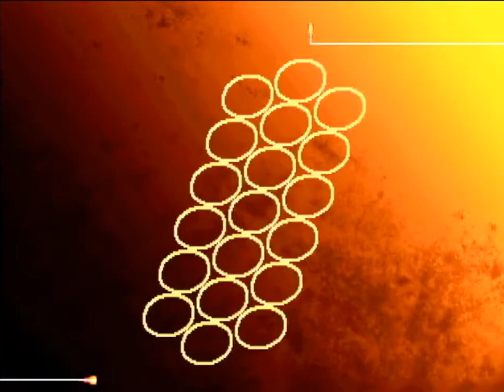Inoue (OR) vs. Kamata (MA)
井上オロ（OR）vs. カマタ（MA）